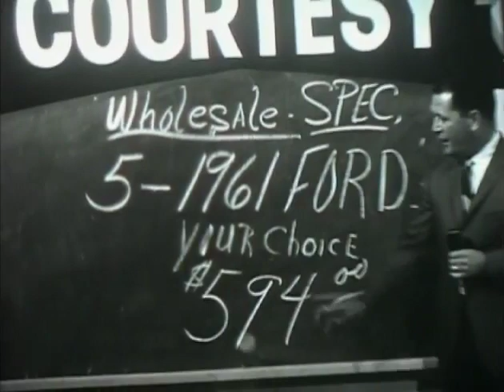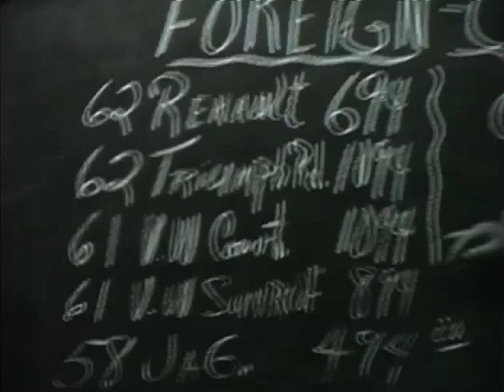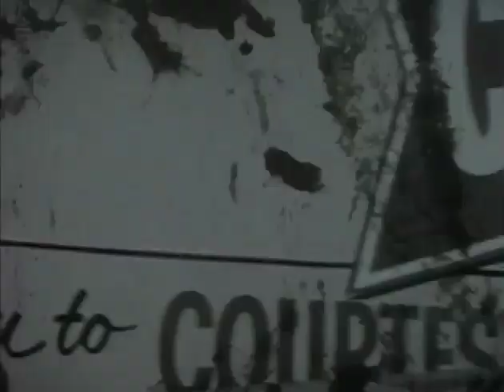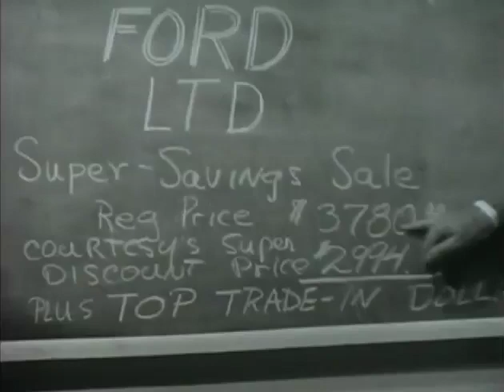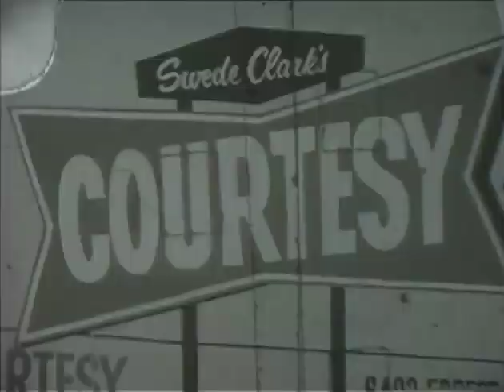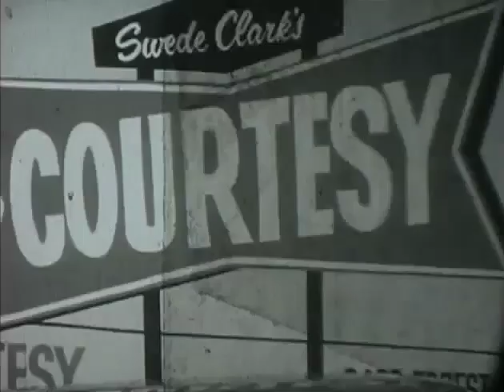Swede Clark TV Clips